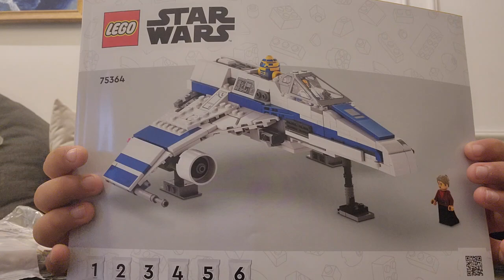making star wars lego plane